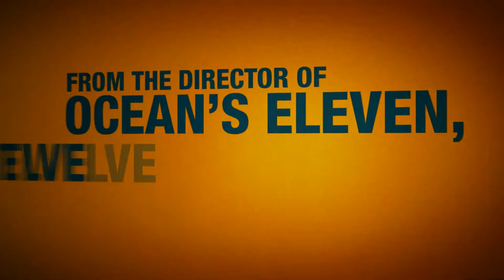The Informant HD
The U.S. government decides to go after an agri-business giant with a price-fixing accusation, based on the evidence submitted by their star witness, vice president turned informant Mark Whitacre.

Cast:

Matt Damon ...  Mark Whitacre
Melanie Lynskey ...  Ginger Whitacre
Clancy Brown
Patton Oswalt ...  Ed Herbst
Scott Bakula ...  Brian Shepard
Frank Welker ...  Mr. Whitacre
Tony Hale
Thomas F. Wilson ...  Mark Cheviron (as Tom Wilson)
Joel McHale ...  Robert Herndon
Eddie Jemison ...  Kirk Schmidt
Rusty Schwimmer ...  Elizabeth
Ludger Pistor ...  Reinhard Richter
Mike O'Malley
Candy Clark ...  Mrs. Whitacre
Richard Steven Horvitz ...  Bob Zaideman
Scott Adsit ...  Sid Hulse
Arden Myrin ...  Sarah Scott
Andrew Daly
Elena Eustache ...  Swiss secretary
Tom Papa ...  Mick Andreas
Rick Overton ...  Terry Wilson
Paul F. Tompkins ...  D'Angelo
Wayne Pére ...  Sheldon Zenner (as Wayne Péré)
Adam Paul
Larry Clarke ...  Bill Walker
Jayden Lund ...  James Mutchnik
Bob Zany ...  John Dowd
Lindsey Trout ...  Waitress
Allan Havey ...  Spcl. Agt. Dean Paisley
Giota Trakas ...  Jogger
Samantha Albert ...  Mary Spearing
Raymond Ma ...  Mimoto
Joshua Funk ...  Agent Grant
Joseph Cintron ...  FBI Agent
Daniel Hagen ...  Scott Roberts
Rome Kanda ...  Ikeda